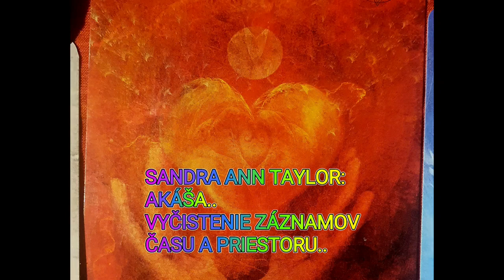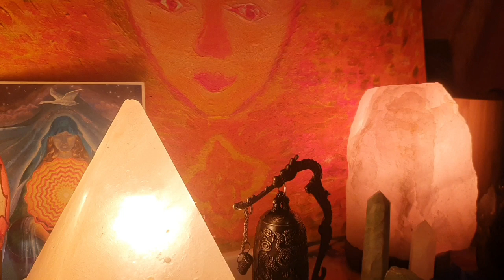AKÁŠA 1/SANDRA ANN TAYLOR: AKÁŠA/VYČISTENIE ZÁZNAMOV ČASU A PRIESTORU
Haló haló💜
Dnes krátka meditácia z knihy Ann Taylor..
Tento postup možno prevádzať kedykoľvek, keď máme trochu viac času.. Cestujete a veziete sa hodinu autobusom? Tak do toho.. vymazávajte a uvedomujte si, kde máte svoje temné miesta...
Krásne dni všetkým..
🌌Plutónka🌌

Kto by chcel načerpať cenné informácie, naučiť sa ako si dopĺňať energiu a ako si pritom možno aj zacvičiť či dozvedieť sa viac oo hypersenzitivite, pozrite moje on-line kurzy:

Kto by náhodou zažil pri pozeraní videa významný ahamoment, ktorý mu zmenil život a chcel ma podporiť malým finančným darom, môžte tak urobiť tu: SK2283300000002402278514
Vopred Vám ďakujem🙏

Krááásnové dni💛💙❤️
👨‍🚀Plutónka